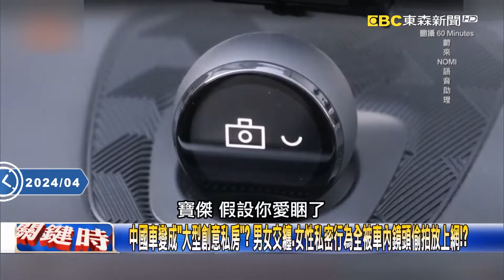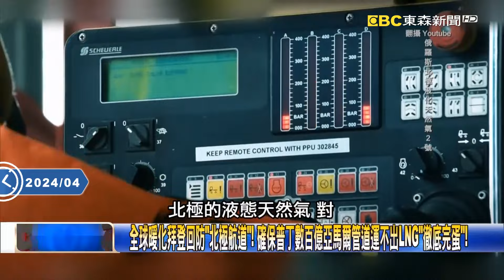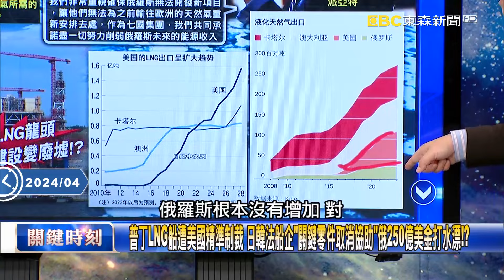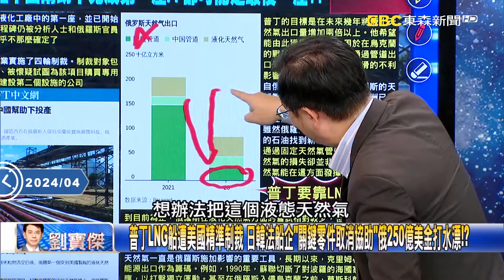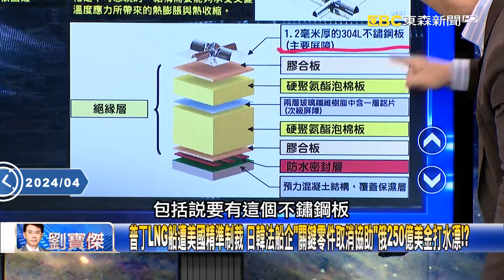買中國電動車恐遭「遠端偷拍」！？ 車內「親密行為」被看光…中國全都能遠端監控！？【關鍵時刻】20240417 劉寶傑 黃世聰 林廷輝 吳子嘉 姚惠珍 張禹宣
中國車變成「大型桃色論壇」？ 男女交纏、女性私密行為全被車內鏡頭偷拍放上網！？
中國電動車爆炸「原地起飛」三層樓高！？ 平均每天10輛自燃…車變成會跑的炸彈！？
雷蒙多曾警告中國電動車是「國安危險」！ 不只偷拍車內動靜…爆炸也能遠端遙控？
美國情報機構正在寫「中共百官行述」！？ 把習近平為首高官「貪腐和金流」全公開！？
中國電動車、港口吊臂都變間諜…還能化身「行動炸彈」？ 林：可校正海外衛星定位！
美國要布林肯寫官方版「中國貪腐報告」！？ 查高官海外資產…吳：中國犯台就查扣！
全球暖化拜登回防「北極航道」！ 確保普丁數百億亞馬爾管道運不出LNG「徹底完蛋」！
普丁LNG船遭美國精準制裁 日韓法船企「關鍵零件取消協助」俄250億美金打水漂！？
各國股東紛紛撤出俄LNG計畫「召回北極員工」 中國兩石油國企「無能為力也喊停」！？
暴雨襲中東沙漠！杜拜降下「2年降雨量」飛機泡水滑行… 阿曼山洪暴發18人喪命！
皮皮挫！華中「西南渦」雷雨胞將來台！？ 重慶吹12級狂風「房屋屋頂吹掀成魚鱗」！？
海水水溫若上升3℃章魚恐「失明」眼內蛋白質遭破壞？！ 小章魚難孵化死亡率高！？
全球竟超過97%「珊瑚白化」生物多樣性將減少 南極洲冰蓋漸薄「冰架2倍速解錨」！
智利復活島深海探勘發現自體發光「夜光龍魚」 東太平洋深海遇見「粉紅色芭比豬」！